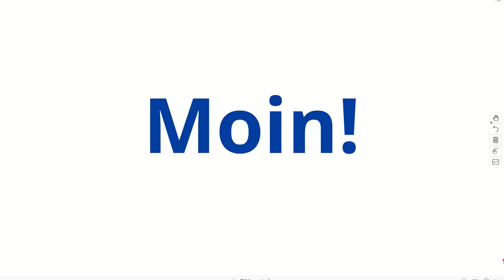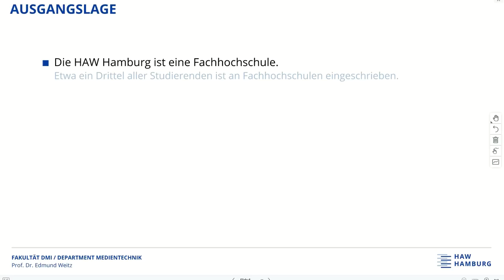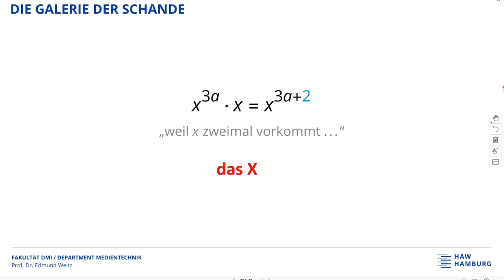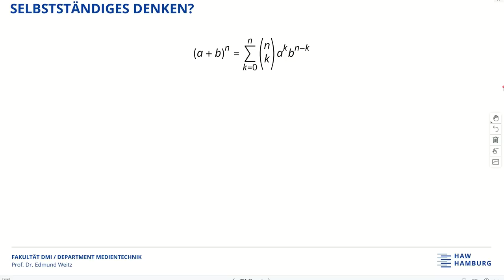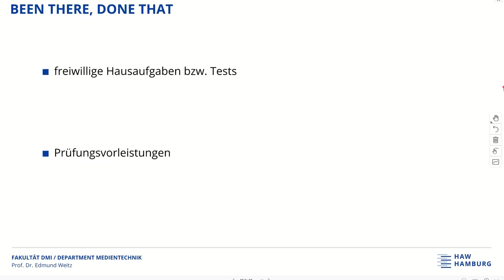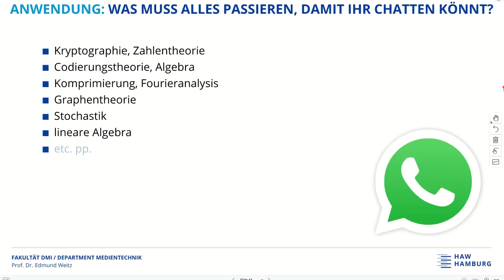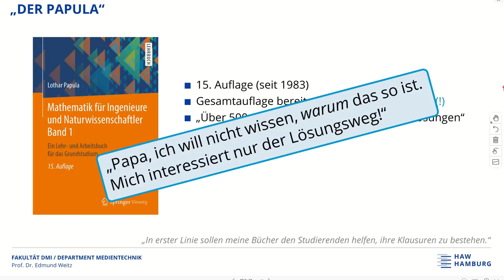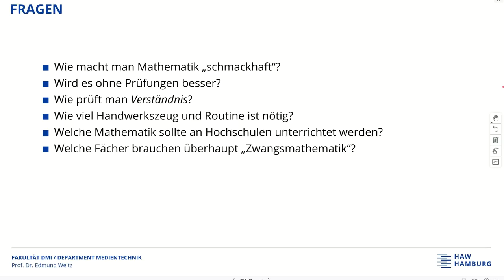Ist das Lehren von Mathematik Sisyphosarbeit?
Ein Vortrag im Rahmen einer Fortbildung von Mathelehrerinnen und -lehrern für das Zentrum für Schulqualität und Lehrerbildung (ZSL) des Landes Baden-Württemberg.  Leider gibt es zwischendurch ab und zu Störgeräusche, weil der Vortrag online über BBB durchgeführt wurde.